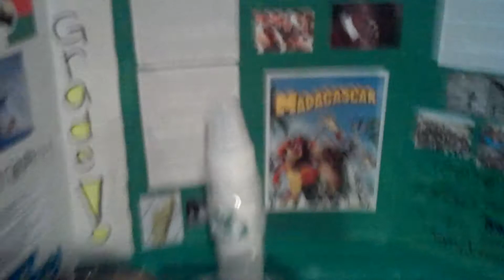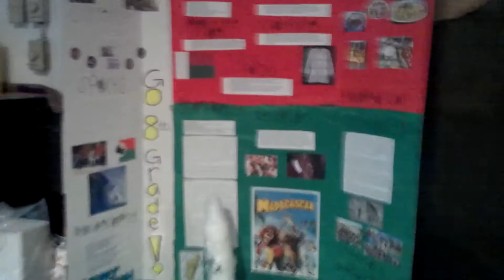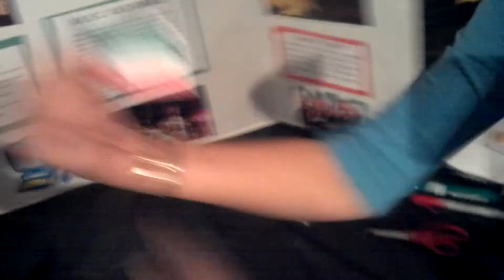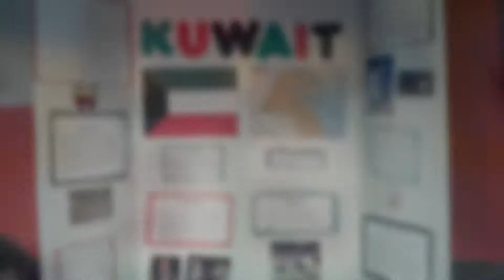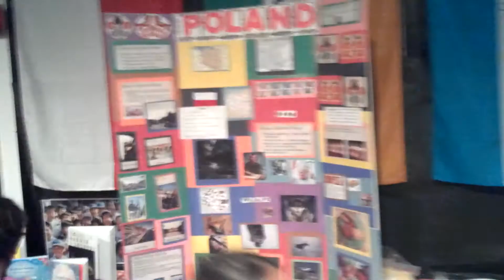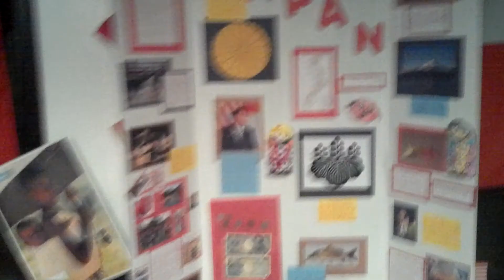International Festival 2011